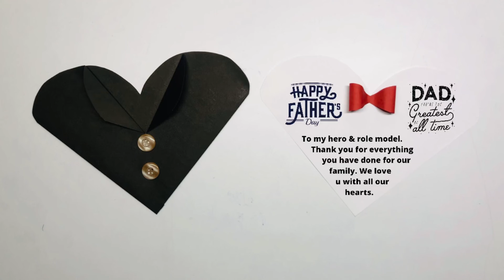How to make Father’s Day card/Father’s day greeting card/DIY Father’s Day card/father’s day gifts